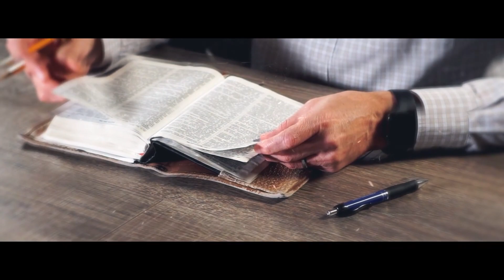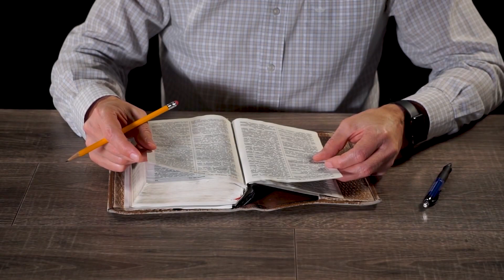Что значит «добродетельная жена»? | "Библия говорит" | 864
|| В Пр. 31:10 написано: «Кто найдет добродетельную жену? Цена её выше жемчугов»... Что значит «добродетельная жена»?